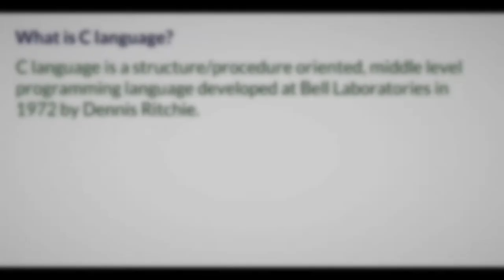Interview And Viva Questions With Answer For C Language, Viva Questions For C Language, Interview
Your query:-

Interview Questions on C++ ,

C interview questions PDF ,

C# Interview Questions javatpoint ,

C Interview questions for Experienced ,

C Programming questions and answers PDF,

C programming coding Questions ,

C programming tricky questions ,

What are the interview questions on C language? ,

What are the key features in the C programming language? ,

What is C in C language? ,

Why void main is used in C?

Study in a easiest way